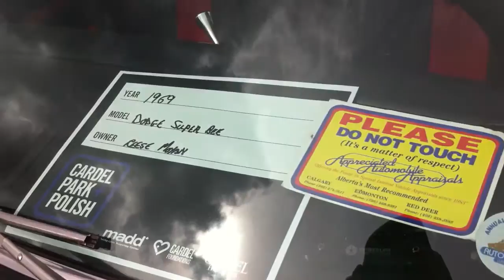1969 Dodge Super Bee - Quarry Park Auto Show 2016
Walking around this black 1969 Dodge Super Bee at the Quarry Park Auto Show 2016.